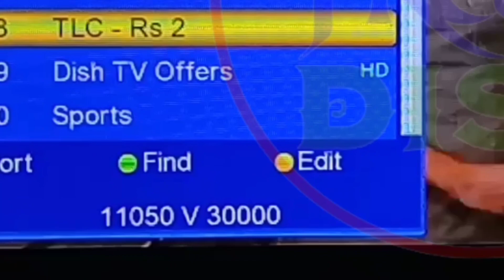Big Breaking News || Watch Discovery Network Channel TLC Free To Air On 2 Fit Ku Band Dish || D2H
Namaskar Dosto
Dosto Aaj ki video me dekheye tlc channel free to air chal raha hai videocon d2h 88e par to adhik jankari ke liye video ko end tak jarur dekhe and channel ko subscribe karna na bhule Thank You.

"Dosto ye channel temporary free to air chal raha hai Kabhi bhee band Ho sakta hai"

PURPOSE only.
in hindi.